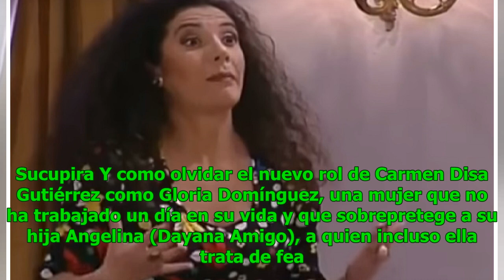Las grandes similitudes entre Isla Paraíso y estas 6 películas y teleseries